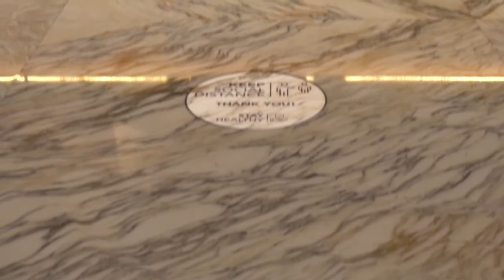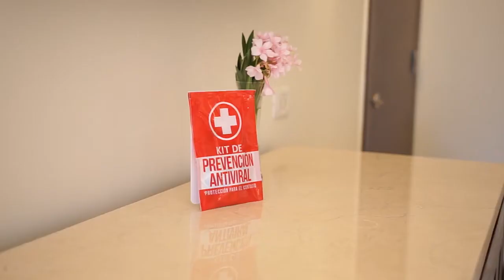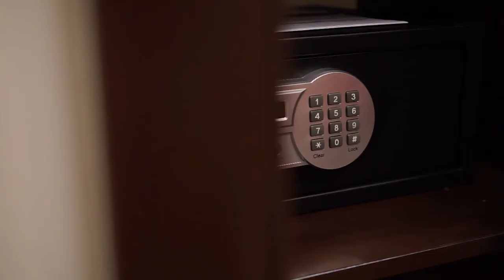Experience Travel with Katie and Allie Featuring Palace Resorts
Today we talk to Michelle with Palace Resorts. She tells us all about these magnificent resorts and introduces us to Purely Palace.